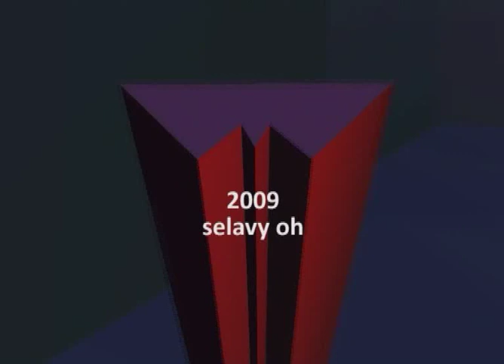systems of reference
documentation of my solo show at arthole gallery, 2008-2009, curated by arahan claveau & nebulosus severine